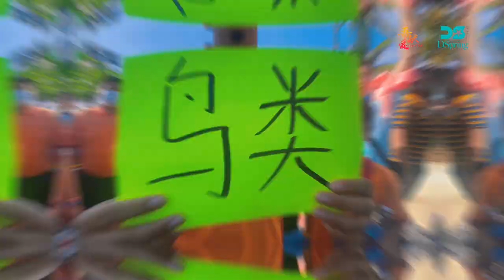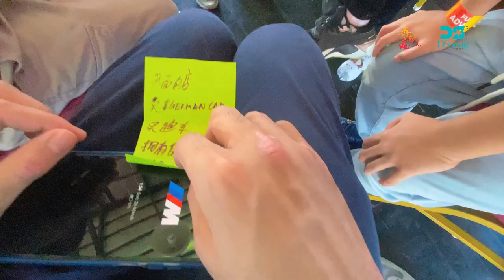冠星06 吾献爱 Infilove Day